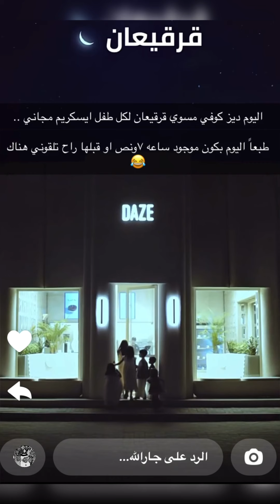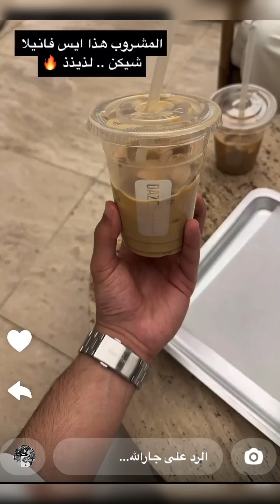سنابات جارالله السهلي مع محمد و جارالله العجمي